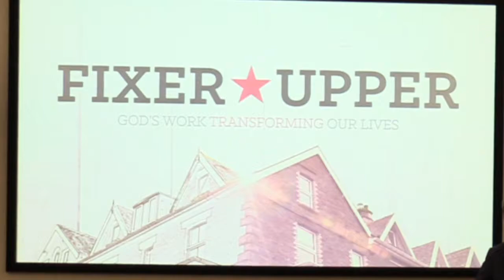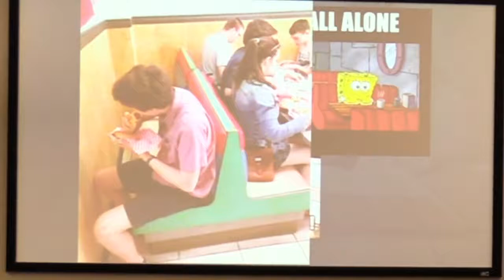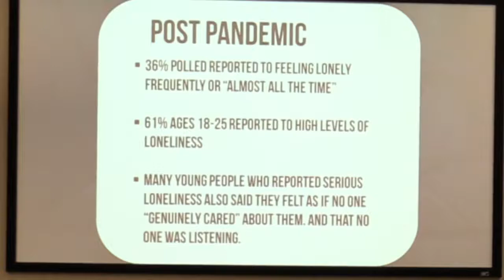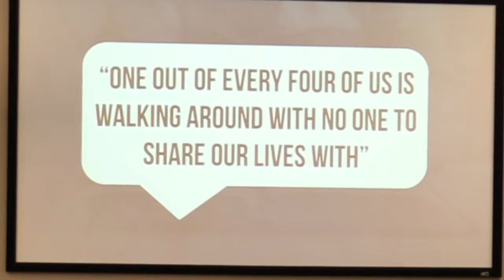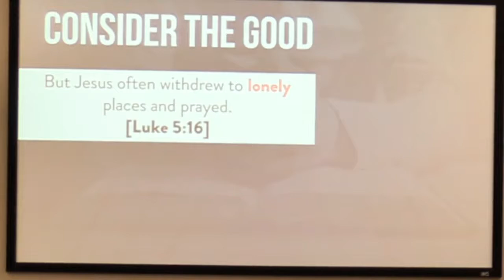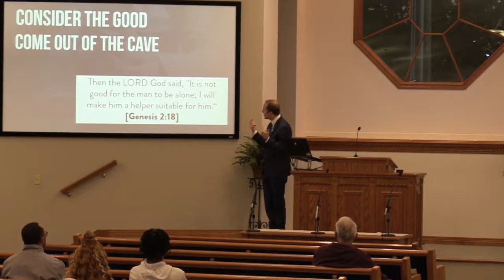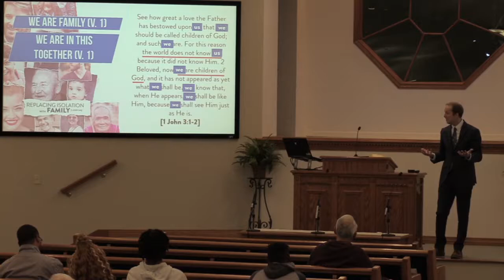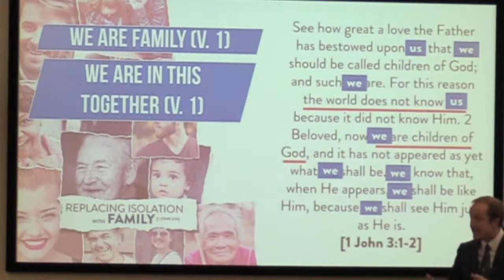Fixer Upper - Replacing Loneliness with Togetherness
Monday evening service
Gospel Meeting